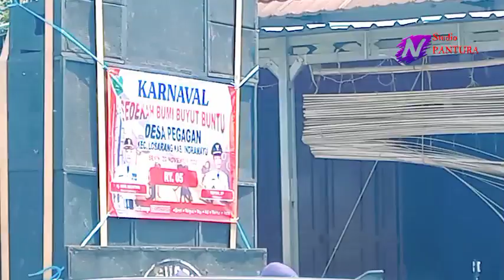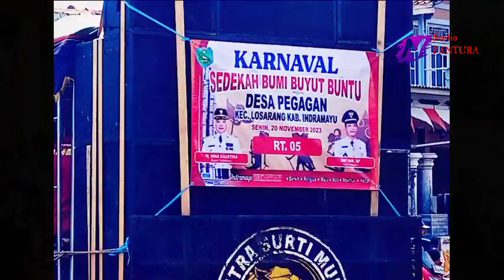Karnaval Munjungan di Desa Pegagan 2023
Karnaval, atau arak-arakan adat desa Pegagan, Kecamatan Losarang, Kabupaten Indramayu, selalu ramai tiap tahunnya. Hal inilah yang menginspirasi desa-desa lain, di Indramayu selatan. Seperti pada siang tadi, 20 November 2023 ini.
Beruntung Studio Pantura berhasil mengabadikan momen kemeriahan ini. Saksikan videonya.